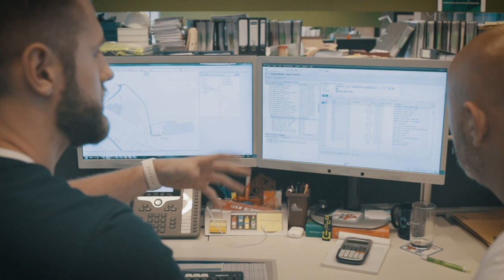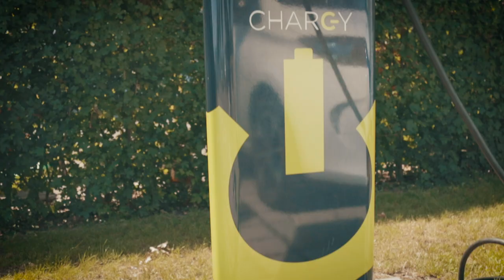HelloFuture - EcoInnovation - Creos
L'entreprise Creos Luxembourg S.A. est propriétaire et gestionnaire de réseaux d’électricité et de gaz naturel au Luxembourg. Leur mission est d’assurer, de façon fiable et à des tarifs transparents, le transport et la distribution d’énergie sur nos réseaux.